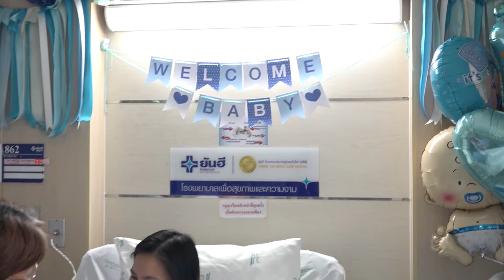แพทย์สูติ แพทย์กุมารเวช และทีมพยาบาลเยี่ยมคุณแม่หลังคลอดและทารกแรกเกิด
แพทย์สูติ แพทย์กุมารเวช และทีมพยาบาล โรงพยาบาลยันฮี ร่วมแสดงความยินดีกับคุณแม่แรกคลอด และสมาชิกใหม่ที่ลืมตามาดูโลกในสัปดาห์สุดพิเศษอย่างสัปดาห์วันแม่แห่งชาติ ขอให้คุณแม่และลูกน้อยมีสุขภาพแข็งแรง และขอขอบคุณที่ไว้วางใจให้ทางโรงพยาบาลยันฮีดูแลคุณและของขวัญชิ้นพิเศษ